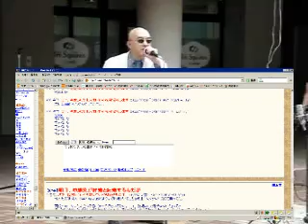VIPSTAR kobaryu LIVE at KAWASAKI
VIPSTAR 天誅リミックスのライブ版 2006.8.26に川崎パークシティ夏祭りにて収録